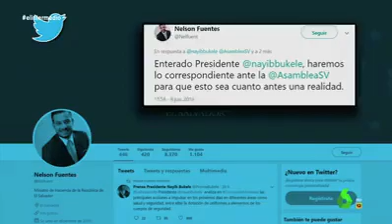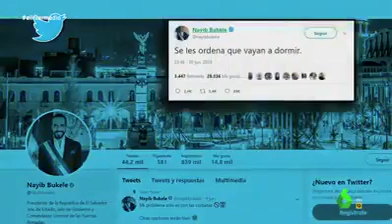En España hablan bien de Presidente Bukele.